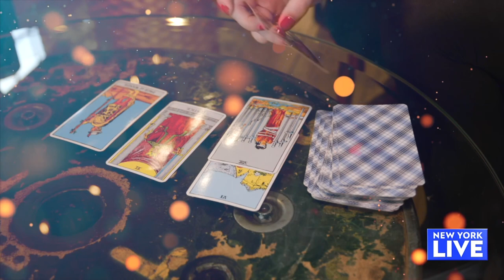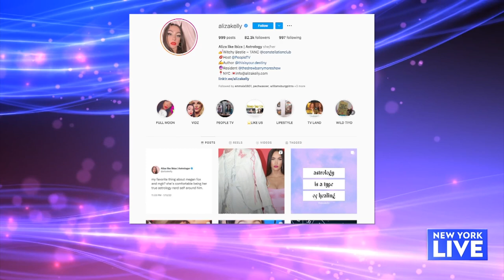Written In The Stars | New York Live TV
Joelle Garguilo meets with author and astrologist Aliza Kelly to see what 2022 has in store for each zodiac sign.